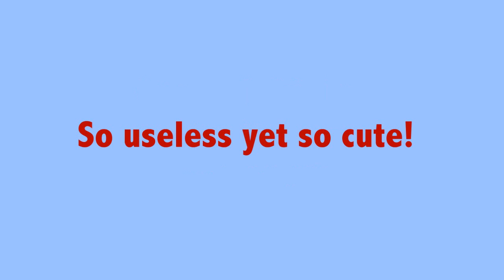Despicable Me Talking Minion Jerry so cute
Spotted this in Value Village for $14.99.  I didn't buy it but I played with it for a bit and had a good laugh.